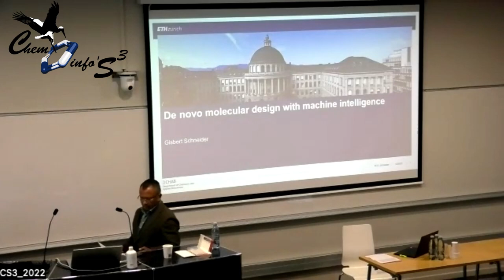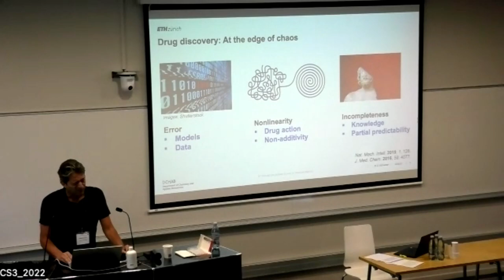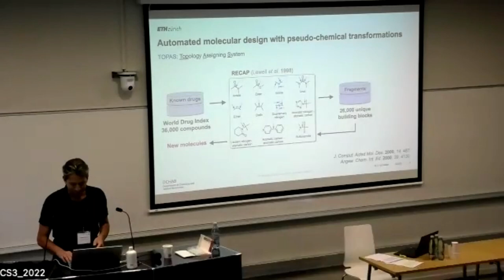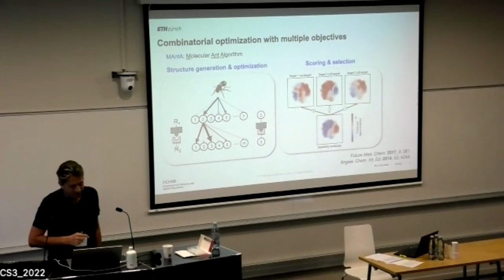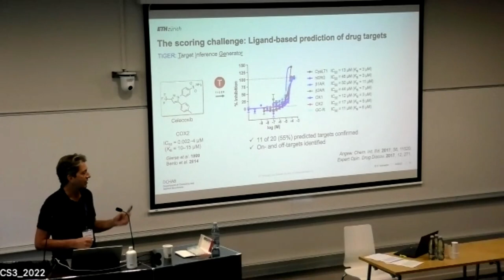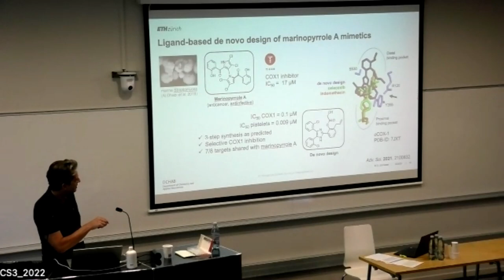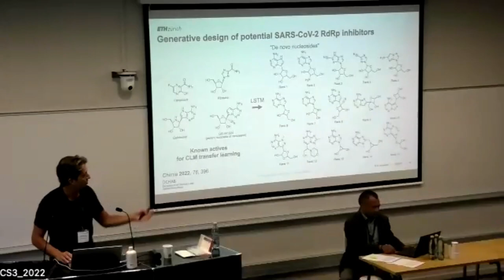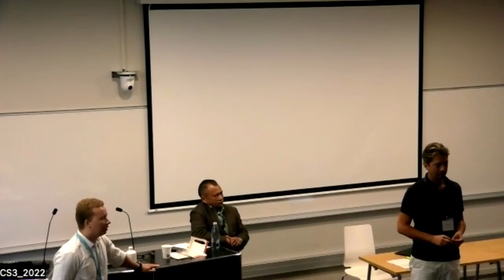Strasbourg Summer School in Chemoinformatics, 2022 : Gisbert SCHNEIDER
Chemoinformatics Strasbourg Summer School
(University of Strasbourg, 27 June - 1 July 2022)

Tuesday 28 June, 9:00 - 9:40
Gisbert SCHNEIDER
(ETH Zurich, Switzerland)

De Novo Molecular Design with Machine Intelligence